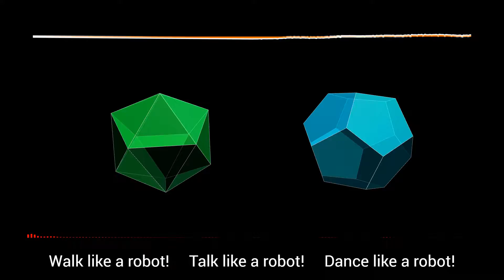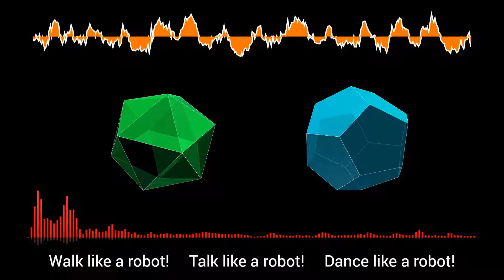Cosmic Deadline (14EDO 80's Synthwave Music)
Cosmic Deadline is where a book/movie is almost at the end and a bunch of plotlines haven't been taken care of, so all of a sudden lots of stuff is hastily wrapped up. I thought it would be fun to express this at the end of the song.

Video was created/rendered with Astrofox. It's free! Use a search engine.

DAW: Reaper v6.65.
VSTs: Vital, SurgeXT, Sitala.
Tuning: 14 EDO.

Bitcoin:1D2sXtawzbWhd1mYtEbka5noaBHbASoxCd
ETH: 0x3A2CF97aEBd3c20c9ec3CCb9A388c51237A05e15
Cardano: addr1qx62exeq6z3fygjdrnylrzjwkxw2muu70e9dlpql6j54u9expedjjv7pgpt2ese4ycxqz7xjyn9k28exdjtfffh6nc8skdlarp
Dash: Xs7xsyH8t12FzSkrHGXuS2E3UhXqkqfuGe
Dogecoin: DPfWuBzCsGZiSSsG1wL6iGYUwbZKN4YoUn
Hit the "THANKS" button on any video.

- Access to any game servers I have running (if any)
- Discord server

Thanks to my supporters: MuffinMan, Storfirn, Nick Edwards, Kara Croft, Korathal Jones, DataLoreQ, Boudinot1776, TheSlacker64, Anonymous, AlexDurrani, Georg Klang,  Adam Saunders, Anders Hellbom, Edward Dolezal, Unity Gamer, Modus Moron, Paul Lovekamp, Kevin Caldwell, Hades666, Beerbag, ArcticLyn, Steve Sudbury, Fire Nation, Fazer Jorda, John Slagle.